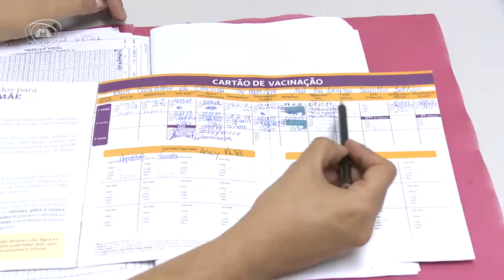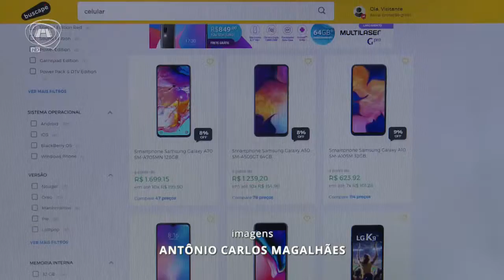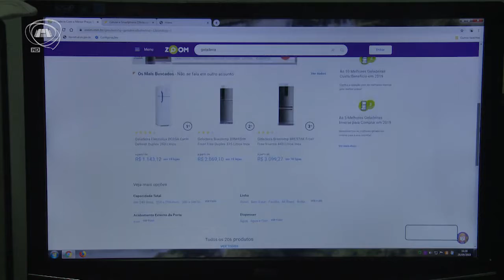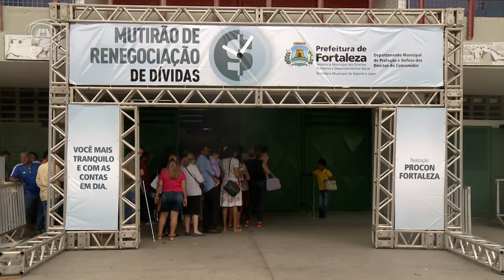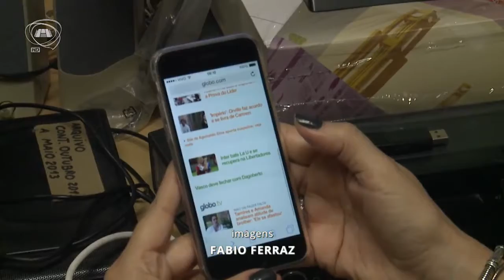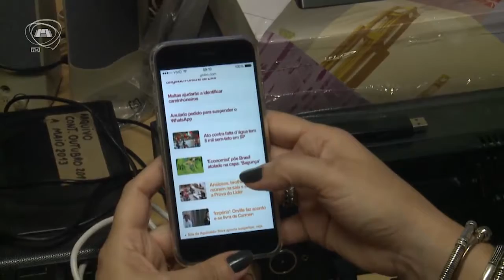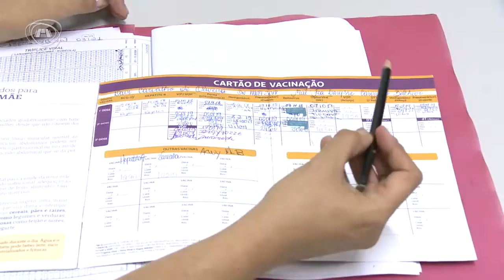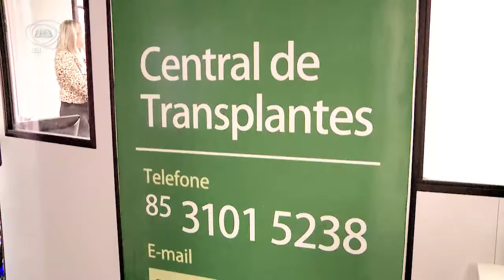TELEJORNALISMO | Jornal Assembleia 07/10/19